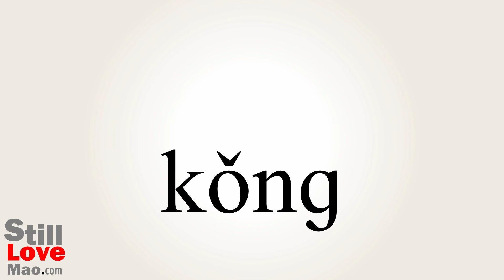How to Say Pore in Chinese